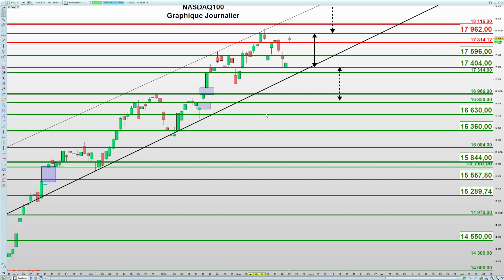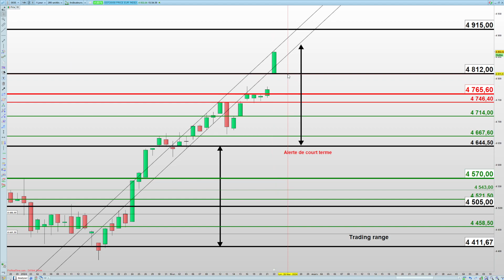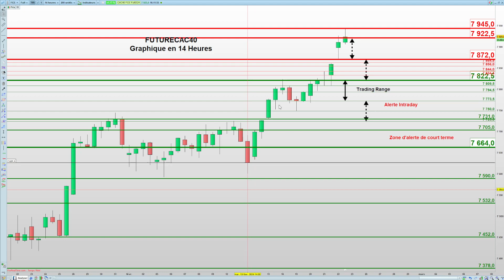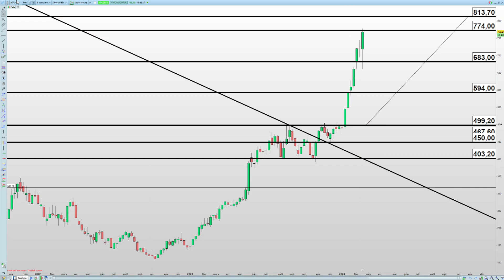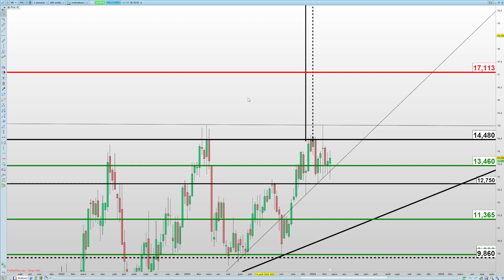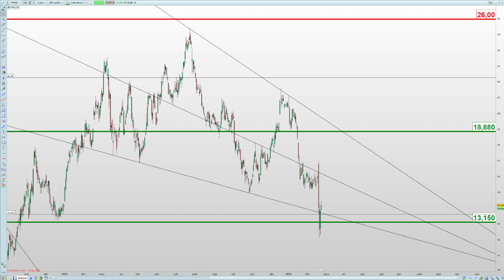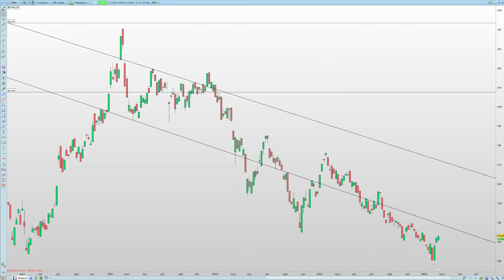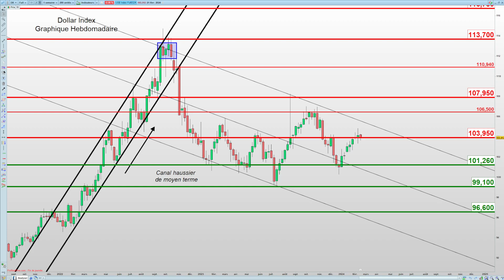Brief & Analyse Graphique du 22 Février 2024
Calendrier Macro et Micro économiques, détermination des forces en présence et des secteurs et valeurs fortes et analyse graphique des Indices et valeurs : SP500 – Nasdaq100 – VIX – Eurostoxx - FutureCAC40 - Eurodollar

"Investissement présentant un risque de perte en capital. Les objectifs, seuils d'invalidation graphiques et autres informations sont indiqués à titre purement informatif et sont susceptibles d’évoluer en fonction des conditions de marché. Bourse Direct ne peut en garantir l’exactitude ou la fiabilité. Cette recommandation et les recommandations diffusées sur le site Bourse Direct, la chaîne YouTube Bourse Direct et tous autres supports de publications, sont des recommandations d'investissement à caractère général soumises aux dispositions législatives et réglementaires applicables aux communications à caractère promotionnel. Elles ne constituent en aucun cas une recommandation personnalisée et donc un conseil en investissement, ou encore une sollicitation d’acheter ou vendre des instruments financiers car elles ne prennent pas en compte votre situation individuelle. Le client reconnaît et assume donc seul la responsabilité de ses actes de gestion et des conséquences des positions prises ou non."